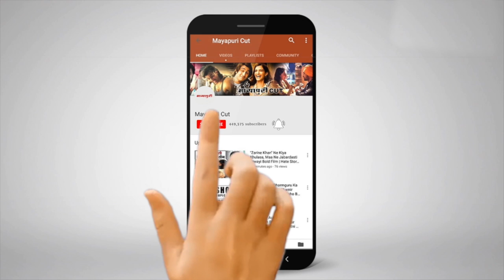"Vish Ya Amrit: Sitara" Serial 15th March 2019 Upcoming Twist Today Full Episode On Location Shoot